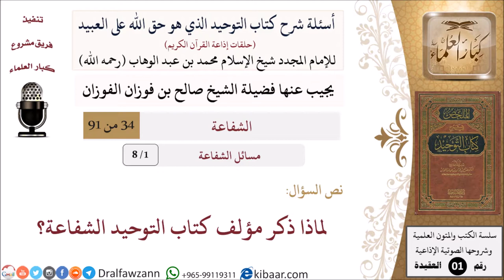1 من 8|أسئلة شرح كتاب التوحيد|مسائل الشفاعة|لماذا ذكر مؤلف كتاب التوحيد الشفاعة؟|صالح الفوزان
السيرة الذاتية :
للاطلاع على أسئلة شرح كتاب التوحيد (مسائل الشفاعة) للشيخ صالح الفوزان
وللاطلاع على جميع حلقات شرح كتاب التوحيد (أصل المادة):
للاشتراك في قناة الشيخ صالح الفوزان